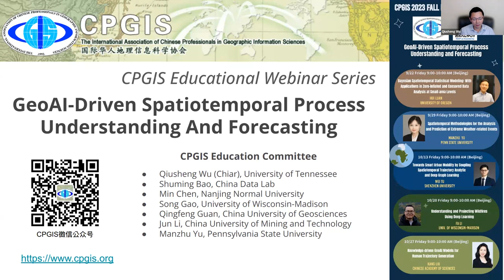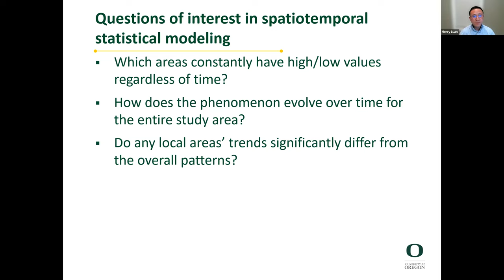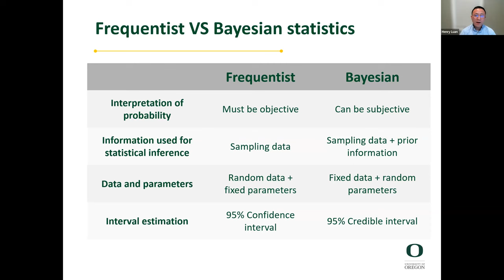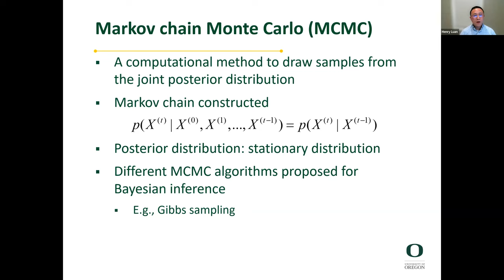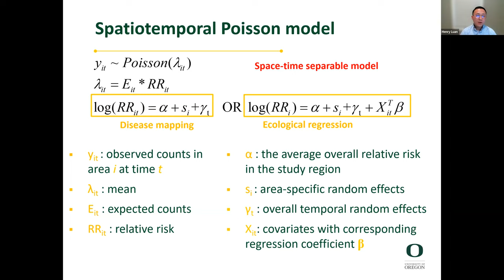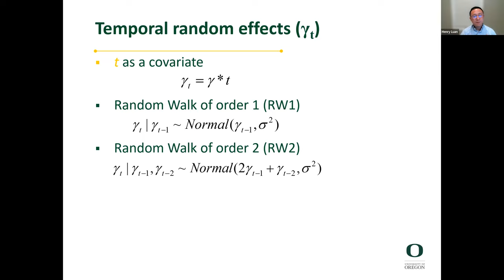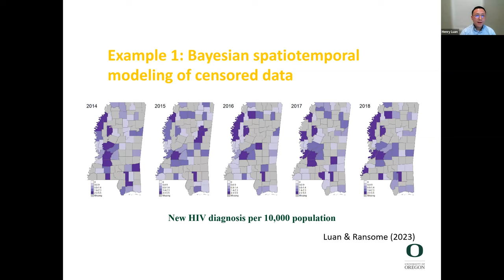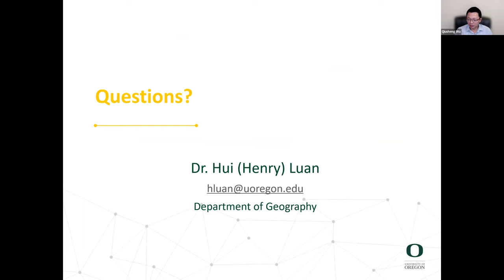CPGIS Educational Webinar Series 2023 - Dr. Hui Luan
Guest Speaker: Dr. Hui Luan (University of Oregon)

Talk title:

Bayesian spatiotemporal statistical modeling: with applications in zero-inflated and censored data analysis at small-area levels

Abstract:

In the past decade, geographical datasets have become increasingly available at small-area levels (e.g., census tracts, zip codes) over time. Statistical modeling of these datasets to uncover the underlying spatiotemporal processes is challenged with various issues including spatial/temporal autocorrelation, space-time interaction, zero-inflation, and data censoring (suppression). Using both observed data and prior information for statistical inferences, the Bayesian framework provides a flexible approach to address these issues while simultaneously quantifies inference uncertainties via posterior probability distributions. This talk briefly introduces the principles of Bayesian spatiotemporal statistical modeling and provides two examples of using this approach to analyze small-area level datasets with excess zeros and censored values.

Short bio:

Dr. Hui (Henry) Luan is an Assistant Professor in Spatial Data Science and Spatial Epidemiology in the Department of Geography, University of Oregon. He received his PhD degree in Planning from University of Waterloo, Canada, and M.S. and B.S. degrees in GIS from Wuhan University, China.

Dr. Luan applies and develops spatiotemporal statistical models to investigate how health phenomena vary over space, time, and race/ethnicity, and how socioeconomic, demographic, physical, and built environmental factors contribute to these variations. His research program focuses on advancing Bayesian probabilistic inferences in geospatial data analysis and promoting the application of spatiotemporal analysis and GIS in public health.

Dr. Luan’s research has been funded by different agencies, including the inaugural Vu fellowship from AIDSVu.org, the Data Science Initiative seed grant from UO, the John Templeton Foundation, and the Canadian Institutes of Health Research grant. His work has been published in flagship geography, spatial data science, and public health journals including Annals of AAG, IJGIS, Spatial and Spatiotemporal Epidemiology, and Annals of Epidemiology. He currently serves on the Editorial Board of the journal Spatial and Spatiotemporal Epidemiology.